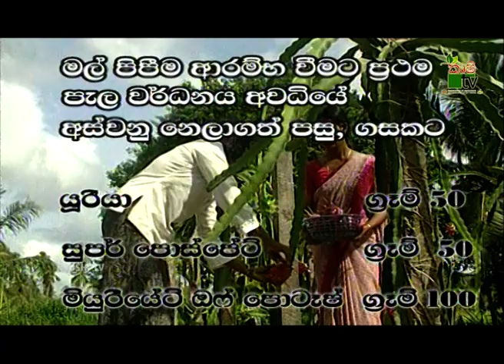ඩ්‍රැගන් පෘට් වගාව ගැන මෙන්න | Krushi Tv